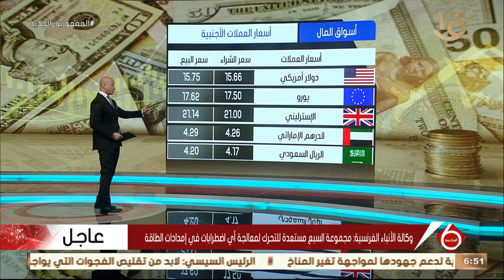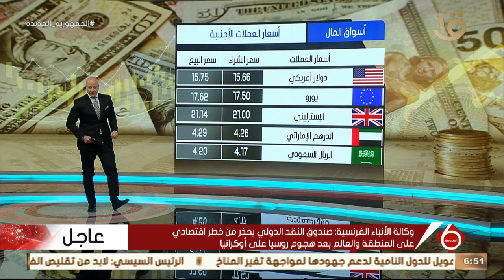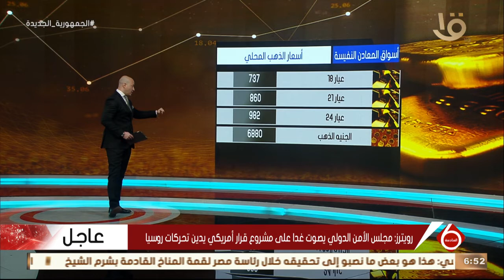نشرة السادسة| تراجع مؤشرات البورصة في ختام التداولات